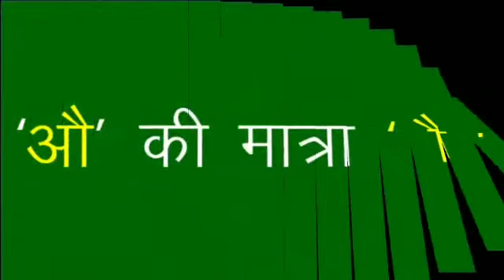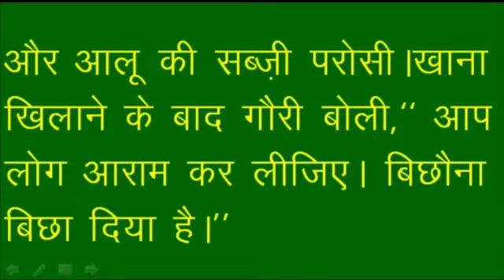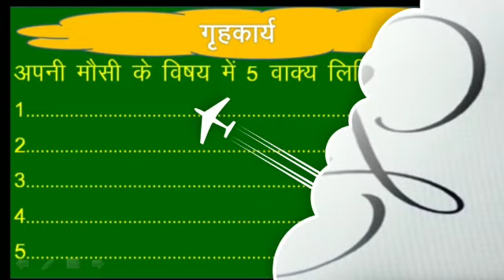Hindi : Chapter-11: video-47: Class-1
Jalalpur-Ambedkar C. B. S. E. Board.